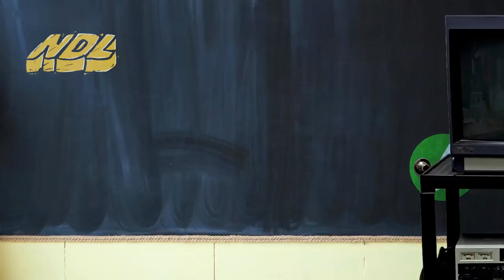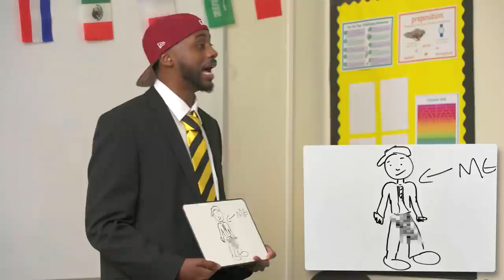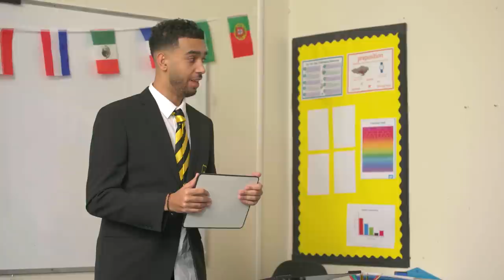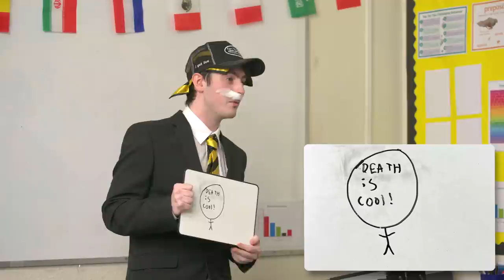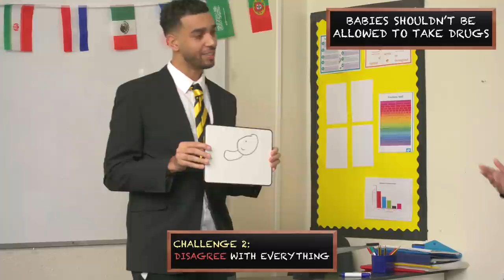Last To Get Expelled From School: BETA SQUAD EDITION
@Niko goes to school with @Chunkz  @AjShabeel @KingKennyTV @sharky